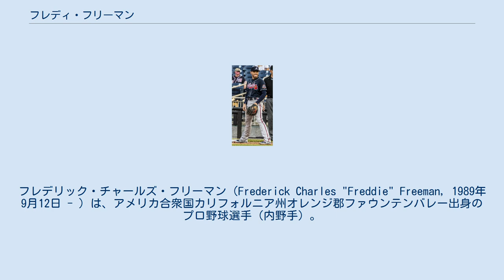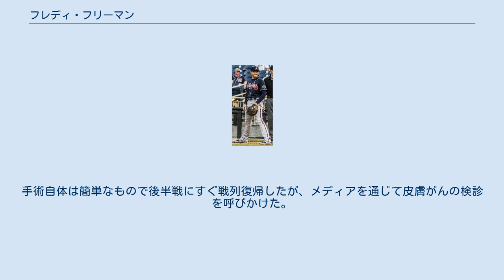フレディ・フリーマン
フレデリック・チャールズ・フリーマン（Frederick Charles "Freddie" Freeman, 1989年9月12日 - ）は、アメリカ合衆国カリフォルニア州オレンジ郡ファウンテンバレー出身のプロ野球選手（内野手）。
右投左打。
MLBのアトランタ・ブレーブス所属。
両親は共にカナダ出身。
 2007年のMLBドラフト2巡目（全体78位）でアトランタ・ブレーブスから指名され、プロ入り。
 2010年はAAA級グウィネット・ブレーブスで打率.319、18本塁打、87打点、OPS.898という成績を残し、9月1日のニューヨーク・メッツ戦でメジャーデビュー。
9月21日のフィラデルフィア・フィリーズ戦で、ロイ・ハラデイからメジャー初本塁打を放った。
オフには、「ベースボール・アメリカ」誌の有望株ランキングにおいて、ブレーブスの選手ではフリオ・テヘランに次ぐ2位、マイナー全体では17位の評価を受けた。
 2011年は、開幕からブレーブスの正一塁手に定着。
4月は月間打率.225と不振だったが、5月以降は調子を上げ、7月18日には打点が50に達した。
これはブレーブスのルーキーとしては1954年のハンク・アーロンに並ぶ歴代最速タイであった。
7月は打率.362、6本塁打、OPS1.033を記録し、ナ・リーグの月間最優秀新人に選ばれた。
最終的な打撃成績は、157試合に出場して、打率.282、21本塁打、76打点だった。
新人王の投票では、チームメイトのクレイグ・キンブレルに次ぐ2位に入った。
 2012年は打率を.259に落としたが、本塁打は前年を上回る23本を記録した。
また、得点と打点でも自己ベスト（当時）を更新した。
 2013年は、開幕早々に故障者リスト入りして出遅れたが、復帰後は好調を維持。
得点圏では非常によく打ち、得点圏打率.443・109打点はいずれもナ・リーグ2位だった。
これらの活躍が評価され、シーズン後のMVP投票では5位にランクインした。
 2014年2月4日にブレーブスと総額1億3000万ドルの8年契約に合意した。
前半戦は調子を維持して2年連続でオールスターゲームにも選出された。
後半戦はやや調子を落とし、レギュラー定着後では初めて20本塁打未満に終わったが、全162試合に「3番・一塁手」で出場し、出塁数リーグ1位を記録した。
 2015年は、相次ぐ故障に見舞われた為、118試合の出場に留まり、レギュラー定着後では初めて規定打席到達を逃した。
打撃面では通算100本塁打を達成したが、打率.276、18本塁打、66打点に終わった。
守備では4失策、守備率.996だった。
 2016年は6月15日のシンシナティ・レッズ戦でサイクル安打を達成した。
オールスターゲームブレイク期間中の7月12日に、悪性のホクロ（皮膚がん）の除去手術を受けた。
早期発見のため大事には至らず、故障者リスト入りもしなかった。
後半戦の開幕には3番・ファーストでスタメン出場した。
9月28日のフィラデルフィア・フィリーズでは2打数1安打をマークし、この年のメジャー最長となる30試合連続安打、またジェイソン・ワースに並ぶ46試合連続出塁を記録した。
最終的に158試合に出場し、打率.302・34本塁打・91打点とキャリアハイの成績を残した。
43二塁打・6三塁打を放って長打数はリーグ1位だった。
 2017年はシーズン開幕前の2月8日に第4回ワールド・ベースボール・クラシック(WBC)のカナダ代表に選出された。
シーズンでは5月17日のトロント・ブルージェイズ戦でアーロン・ループから死球を受けて左手首を骨折し、その後1ヶ月半（44試合）を欠場した。
復帰後は、フリーマンの長期離脱を見据えて移籍してきたマット・アダムスか一塁手を務めた関係で、三塁手に配置転換された。
8月2日以降はオジー・アルビーズが正二塁手となり、ブランドン・フィリップスが三塁手にコンバートされたことに伴い、アダムスが左翼手に配置転換され、フリーマンは本来の一塁手としての起用に復帰した。
打率.307・28本塁打・71打点などを記録。
オフにレーシック手術を受けた。
 2018年...